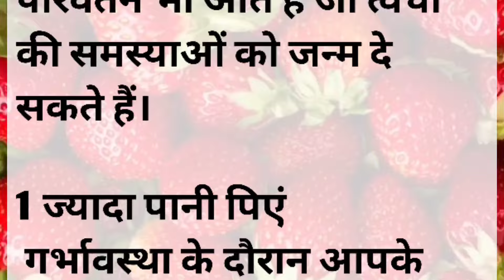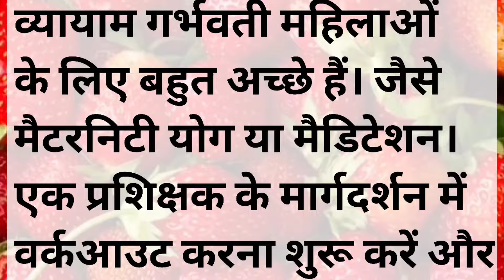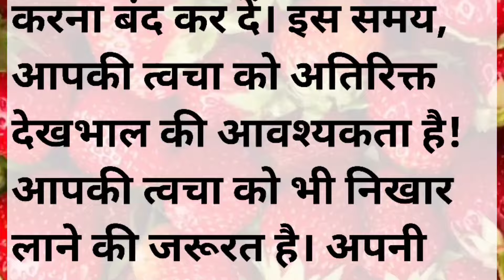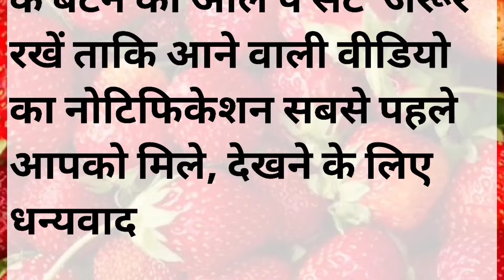प्रेगनेंसी में त्वचा का रखें खास ख्याल, ग्लोइंग स्किन के लिए फॉलो करें ये ब्यूटी टिप्स ।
@ deliciousfoodreciperekhasangwan

 Is video me maine pregnancy skin care ke baare me baat ki hai aur pregnancy ke dauran hone wale stretch marks, hyperpigmentation, dark circles, skin colour changes ke baare me baat ki hai aur use thik karne ke baare me baat ki hai.

 pregnancy skin care tips
pregnancy skin
 pregnancy glowing skin
 natural face during pregnanc
 baby health guide
baby health
 baby health care tips
 skin care
 pregnancy care
newborn baby health
 newborn baby health tips
 pregnant ladies skin
 प्रेगनेंसी स्किन केयर
 बिना मेकअप के सुंदर कैसे दिखे
sundar dikhne ke raj
cute kaise dikhe
sundar dikhne ke liye exercise
 daily makeup tips
everyday makeup tutorial indian skin, simple makeup indian
 Pregnancy fashion
 Pregnancy Outfits india
 indian outfits for pregnancy
 Indian pregnancy wear
pregnancy me sundar kaise dikhe pregnancy me skin care kaise